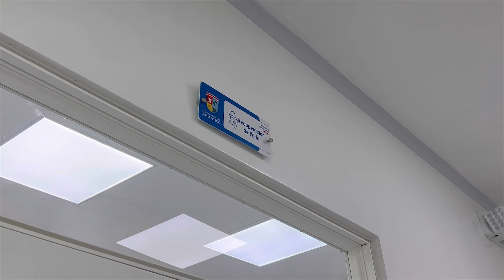Ariadna Sofía, la primera bebé nacida en el nuevo hospital de Palmar de Varela